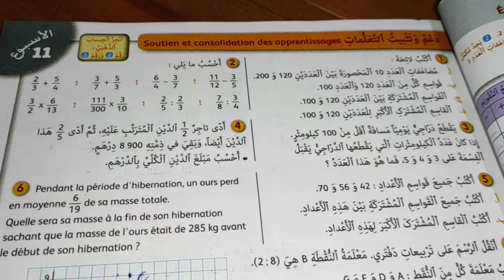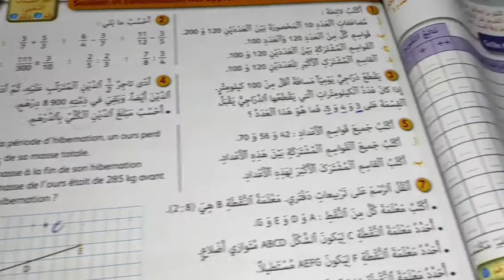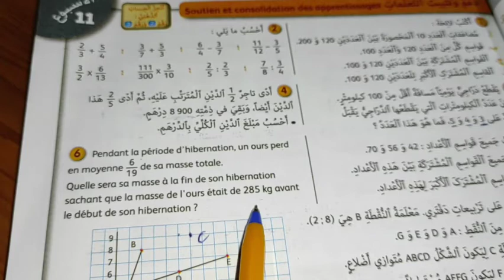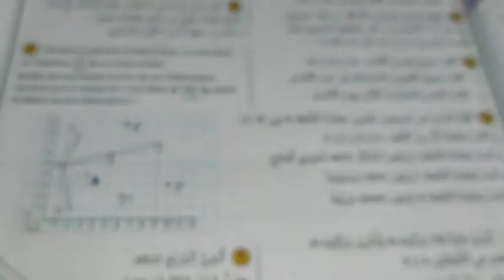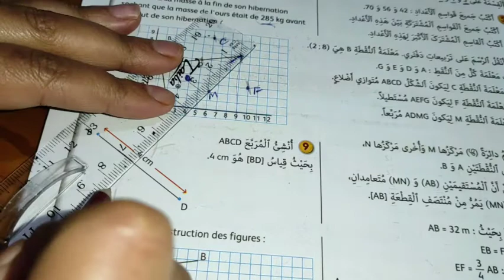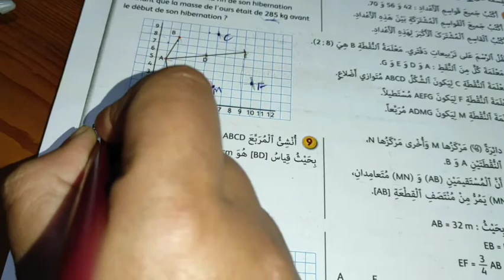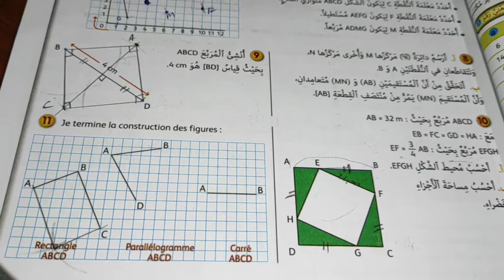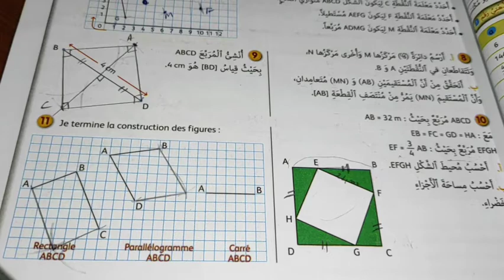الصفحة 47 من الجيد في الرياضيات(السادس)/تقويم التعلمات تدعمها وتوليفها/الوحدة الثانية.